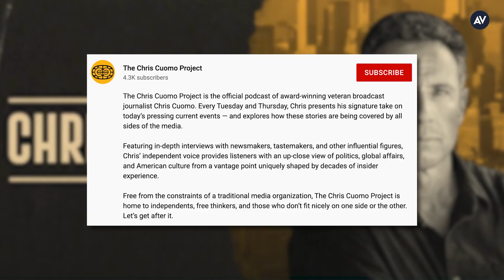Chris Cuomo Planning a Comeback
We regret to inform you that former CNN anchor Chris Cuomo is planning a comeback. The disgraced former news anchor has started his own podcast.